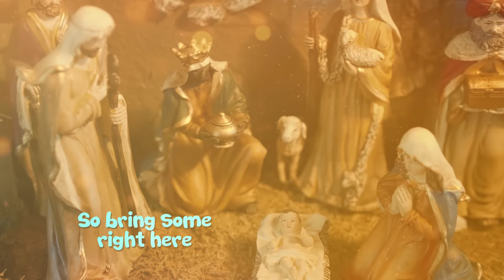We Wish You A Merry Christmas, Juana - Video Letra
Disfruta de la maravillosa época navideña escuchando We Wish You A Merry Christmas, interpretado por la hermosa Juana. Compártelo

Autor: Tradicional Español

Now bring us a figgy pudding
and bring some right it

We won´t go until get some
so bring some right here

for you and your kin